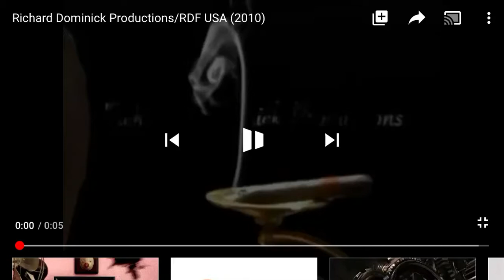Richard Dominick Productions/RDF USA (2010)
Taken from Hardcore Pawn.